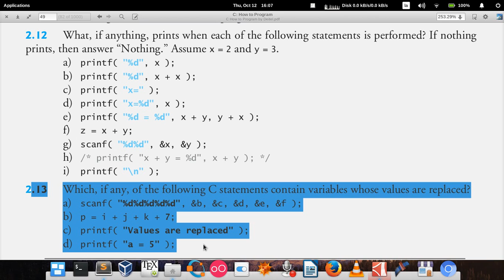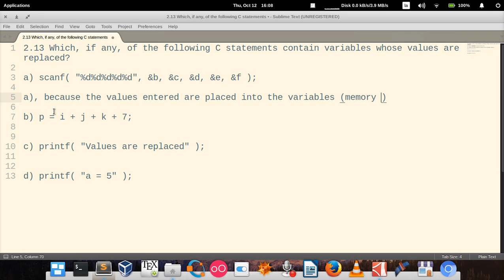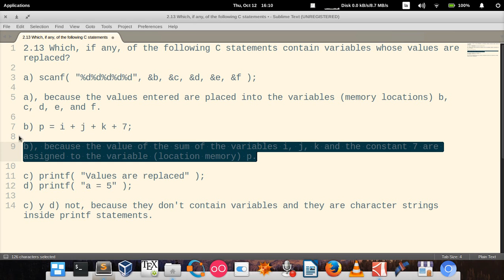C How to Program (6th edition) - Deitel & Deitel, exercise 2.13